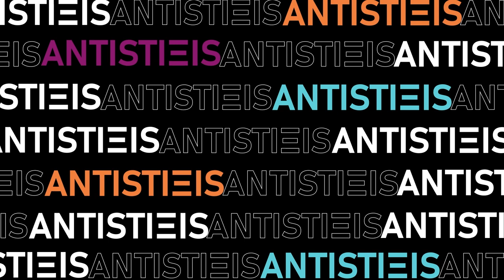Panos Georgoulias | TEDxAUEB 2022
Ο Πάνος Γεωργούλιας γεννήθηκε στην Αθήνα. Τελείωσε το Αρσάκειο Τοσίτσειο και στην συνέχεια σπούδασε στην Ανωτάτη Σχολή Καλών Τεχνών της Αθήνας, όπου διακρίθηκε ανάμεσα στις πρώτες θέσεις των εισακτέων. Έπειτα συνέχισε τις σπουδές του στο Complutense Bellas Artes της Μαδρίτης. Λίγα χρόνια μετά, ανοίγει στην Αθήνα την πρώτη Σχολή Εφαρμοσμένων Τεχνών για νέους καλλιτέχνες, με προγράμματα σπουδών που δεν συνηθίζονταν μέχρι πρότινος σε πανεπιστήμια και ΙΕΚ. Μέσα από το εικαστικό του έργο (πίνακες και γλυπτά), διακρίνονται αισθητά οι επιρροές του από την Street Κουλτούρα. Στους πίνακες του αποτυπώνει σύμβολα και εικόνες με μικτή τεχνική, όπως η τεχνοτροπία της μεταξοτυπίας, του λαδιού, της φωτομεταφοράς κ.α, μέσα από ένα Εξπρεσιονιστικό-Abstract ύφος που χαρακτηρίζει το προσωπικό του στυλ σαν καλλιτέχνη. Ο Πάνος Γεωργούλιας γεννήθηκε στην Αθήνα. Τελείωσε το Αρσάκειο Τοσίτσειο και στην συνέχεια σπούδασε στην Ανωτάτη Σχολή Καλών Τεχνών της Αθήνας, όπου διακρίθηκε ανάμεσα στις πρώτες θέσεις των εισακτέων. Έπειτα συνέχισε τις σπουδές του στο Complutense Bellas Artes της Μαδρίτης. Λίγα χρόνια μετά, ανοίγει στην Αθήνα την πρώτη Σχολή Εφαρμοσμένων Τεχνών για νέους καλλιτέχνες, με προγράμματα σπουδών που δεν συνηθίζονταν μέχρι πρότινος σε πανεπιστήμια και ΙΕΚ. Μέσα από το εικαστικό του έργο (πίνακες και γλυπτά), διακρίνονται αισθητά οι επιρροές του από την Street Κουλτούρα. Στους πίνακες του αποτυπώνει σύμβολα και εικόνες με μικτή τεχνική, όπως η τεχνοτροπία της μεταξοτυπίας, του λαδιού, της φωτομεταφοράς κ.α, μέσα από ένα Εξπρεσιονιστικό-Abstract ύφος που χαρακτηρίζει το προσωπικό του στυλ σαν καλλιτέχνη. This talk was given at a TEDx event using the TED conference format but independently organized by a local community.